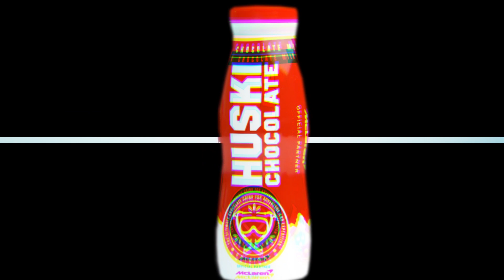Huski Chocolate | Marcus Ericsson | SONYa7iii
A movie I made just for fun. This is not paid marketing.

The films by Marcus Ericsson were taken by Rickard Blomqvist on Marcus Ericsson's Youtube channel. So all credit to him.

Everything else I have created together with my friend Henrik Bengtsson.
So hope you like the video and do not forget to buy yourself a Huski today...

Greenscreen icecrack from @bestofgreenscreen, all cred to them

All edit in Premiere Pro and After Effect.